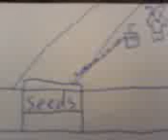road running explosion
a cartoon i druw